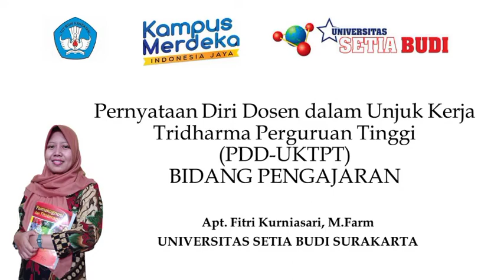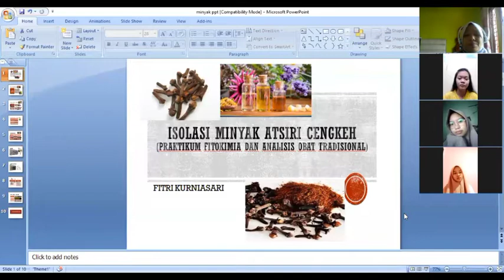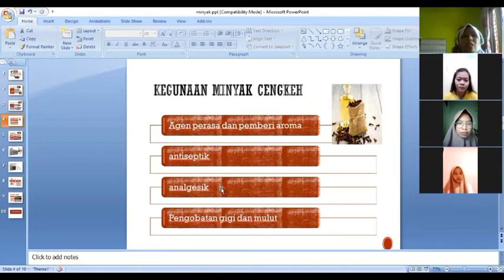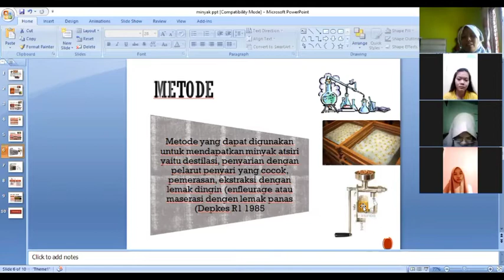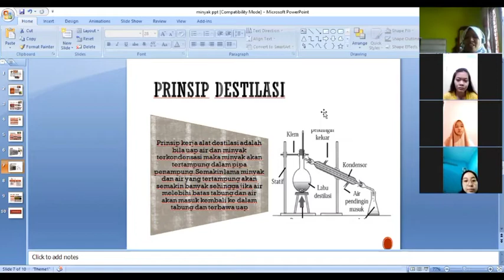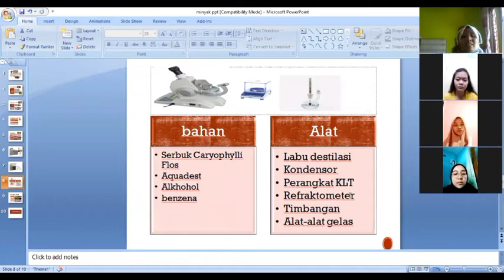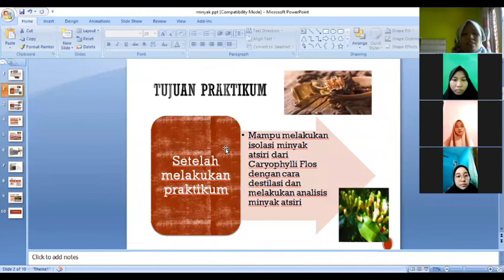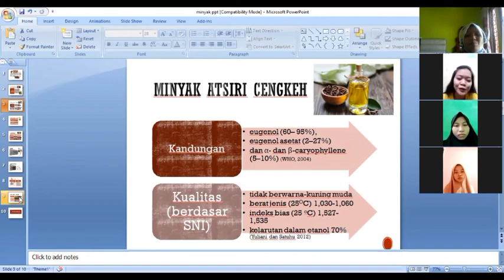PDD-UKTPT SERDOS BIDANG PENGAJARAN_Fitri Kurniasari_Universitas Setia Budi Surakarta